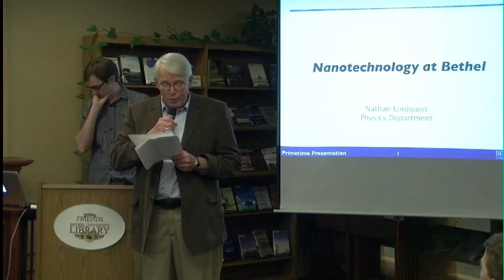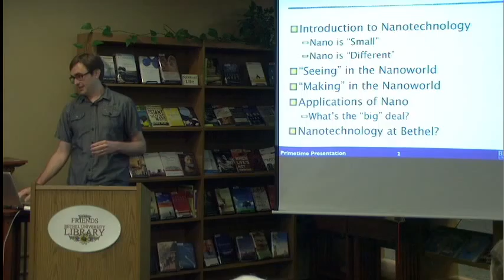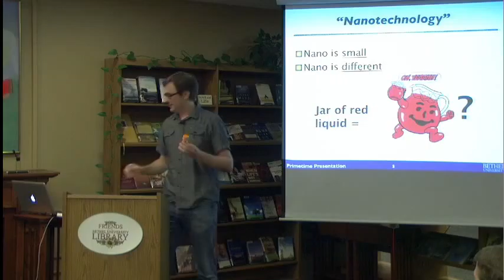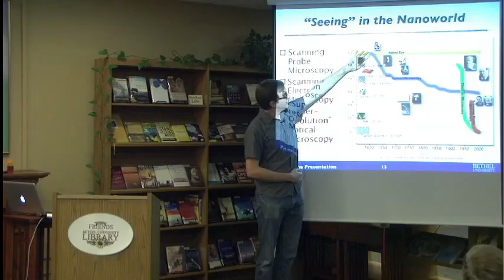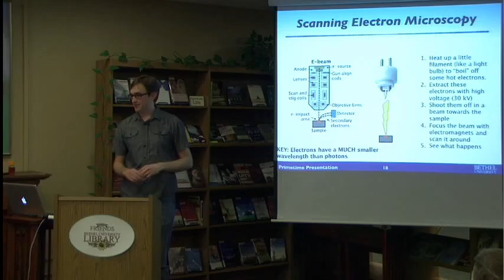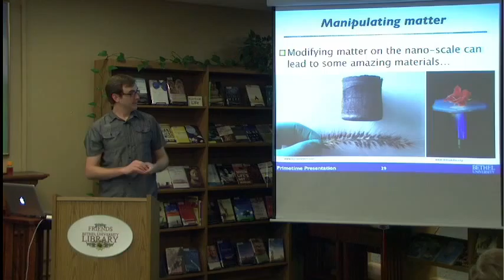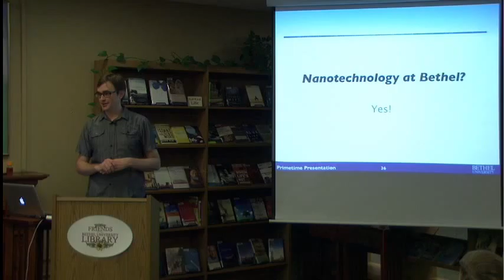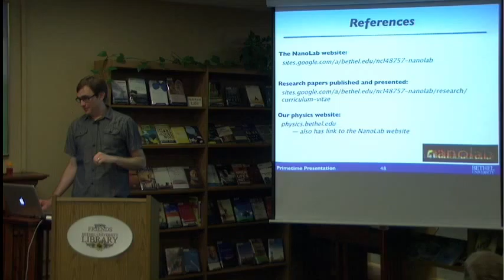Nanotechnology at Bethel University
When things get really tiny, unfamiliar laws of physics take over! This presentation will demo some interesting science, highlight nanotechnology projects in the physics department, and showcase exciting student research, including research to identify the location and makeup of single molecules using laser techniques

Speakers: Dr. Nathan Lindquist, Physics
Date: March 31, 2016
Series: Faculty Excellence Award